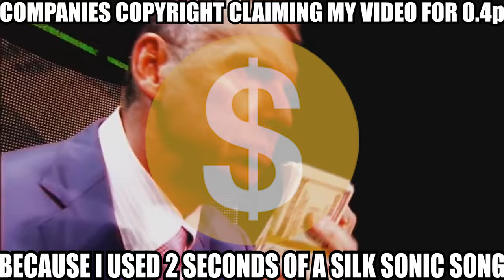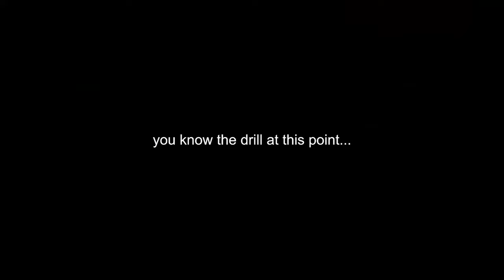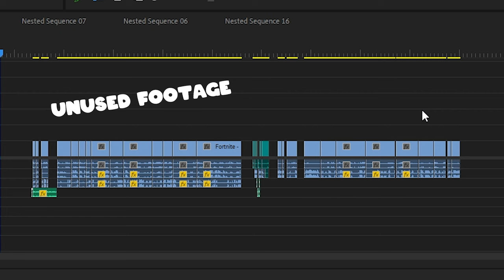THE SILK SONIC CHALLENGE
I recorded this on valentines day...